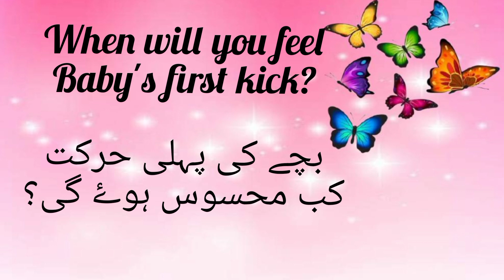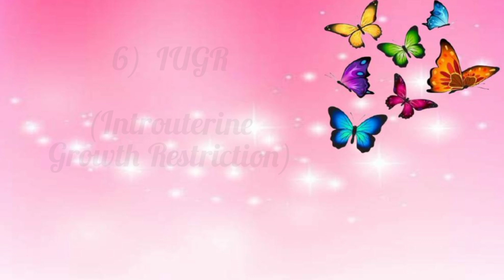Baby (Fetal) Movement during Pregnancy || حمل کے دوران بچے کی حرکت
This video is made for patient education purpose only. This  information should not be used for diagnosis or treatment of any medical problem or disease. The intension of making these videos is just to increase awareness and knowledge of general public regarding health issue. For any medical problem it is advised to consult a doctor physically and take treatment as advised by your doctor.
in this video we have discuss about fetal movement that how many time should pregnant lady feel it and what kind of problems in pregnancy about fetal movement and what to do when we does not feel any fetal movement.